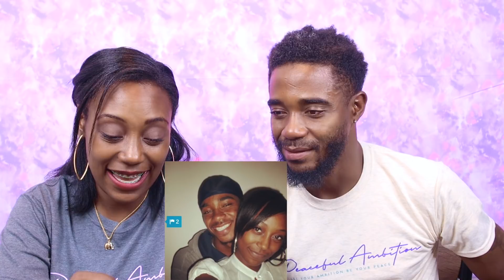Reacting to Some of Our Old Pictures | Couples Edition - Hilarious to Watch | The Wise Family 5